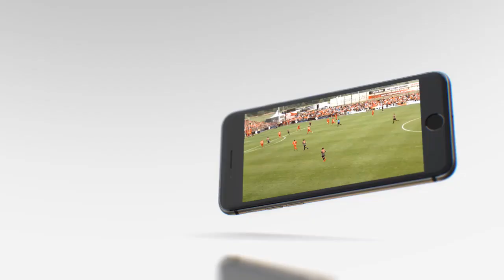How Does Pixellot's Automated Sports Production Work?